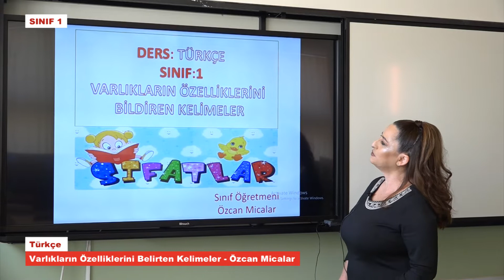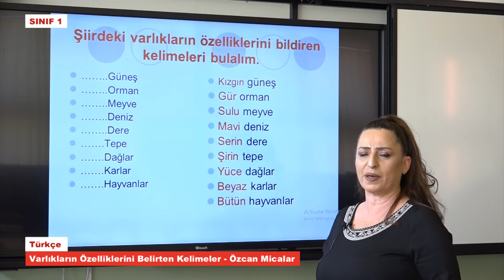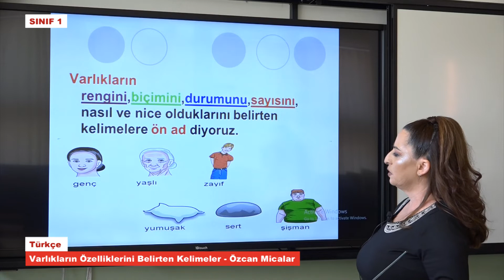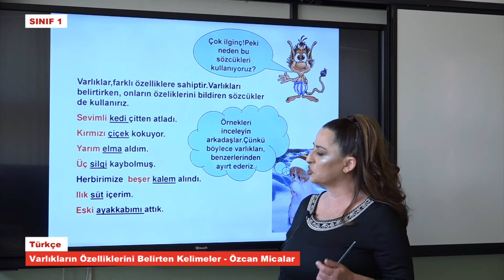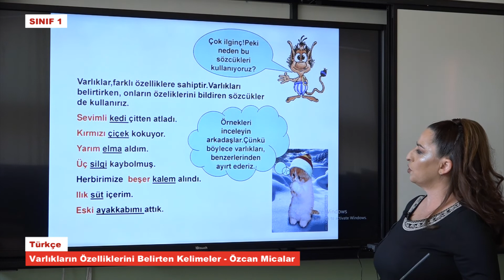T1234 Türkçe Varlıkların Özelliklerini Belirten Kelimeler Özcan Micalar